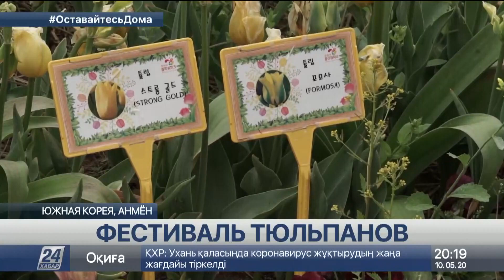Международный фестиваль тюльпанов проходит в Южной Корее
В Южной Корее одним из первых крупных массовых мероприятий после отмены карантина стал международный фестиваль тюльпанов на острове Анмён, сообщает корреспондент «Хабар 24». Он проходит под открытым небом с 2012 года.

В Корее не выращивают тюльпаны, поэтому их луковицы специально для фестиваля привозят из Нидерландов и Турции. Кроме них посетители увидят больше миллиона разновидностей других цветов. Из них флористы собрали фигуры европейских замков и обитателей джунглей.

Коронавирус внёс свои коррективы в план работы фестиваля. Вход посетителей с высокой температурой и без масок запрещен. Кроме этого, они должны дезинфицировать руки и соблюдать дистанцию.